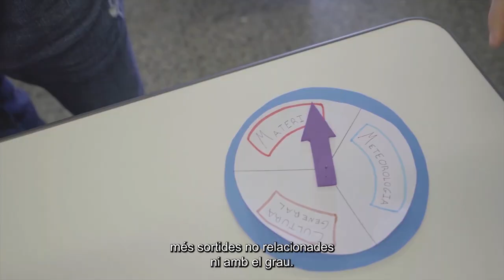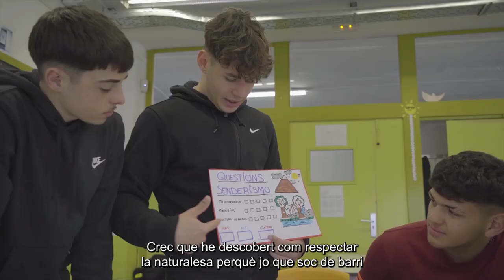Entrevista de Francesc Fuentes, CFGM Guia en el Medi Natural (Inst. Ferran Tallada)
Revista Postobligatoris 2023.
Vídeo de l'entrevista de Francesc Fuentes, estudiant del CFGM Guia en el Medi Natural a l'Institut Ferran Tallada.